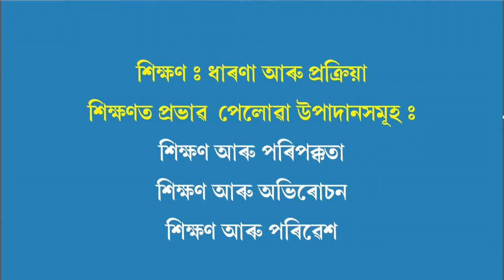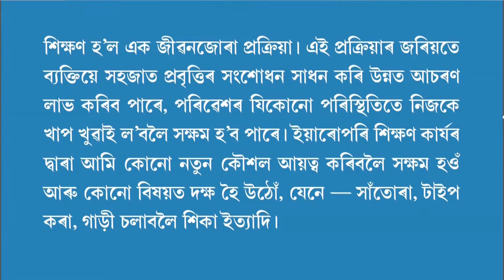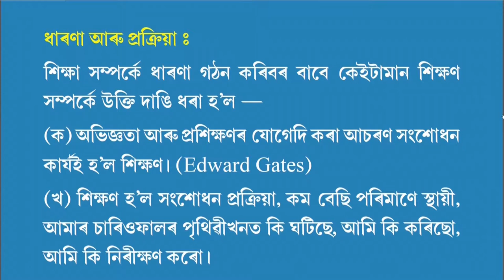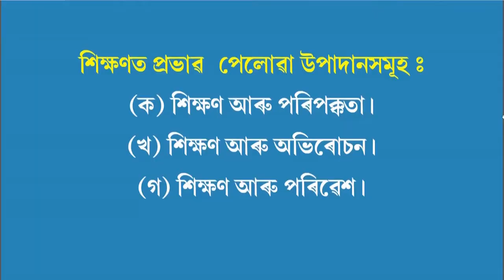COURSE 502 : Learning - The Concept and Process in Assamese